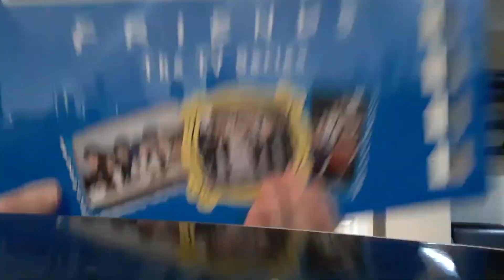playing friends the monopoly board game by myself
i was going to make a good video but decided not to

the song is the fitness center song from the huniepop video game